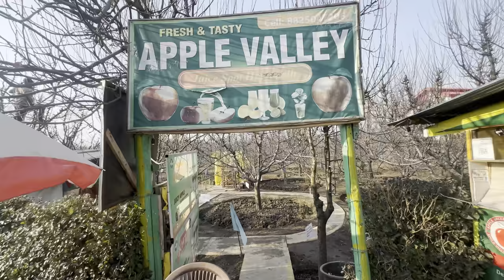বরফের দেশে চলেই আসলাম